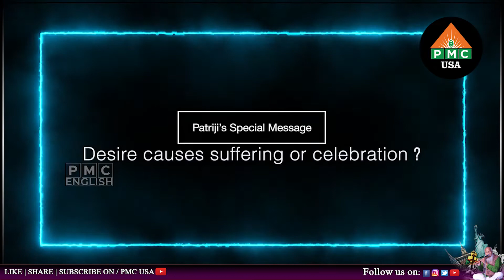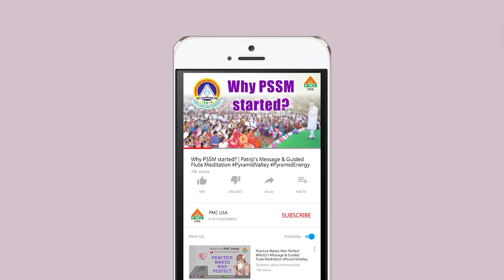"Desire Causes Suffering or Celebration?" | Conversation with Patriji | Chandra Pulamarasetti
PMC USA takes you deep into the world of New Age Spirituality. PMC USA brings you all the talks on multiple spiritual concepts from renowned international speakers along with Pyramid Masters across the World.